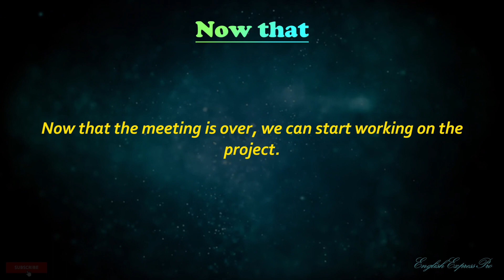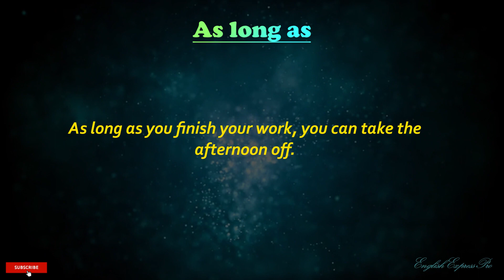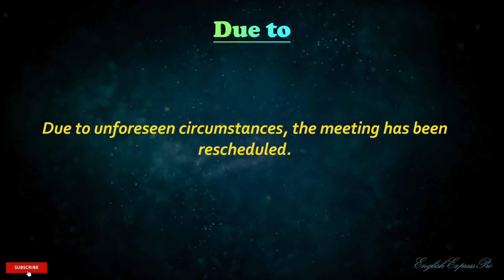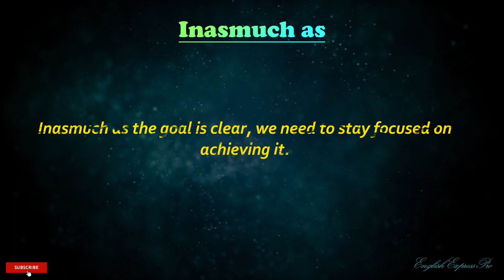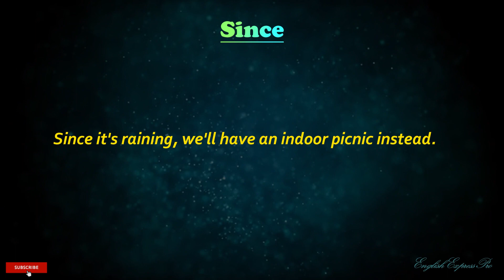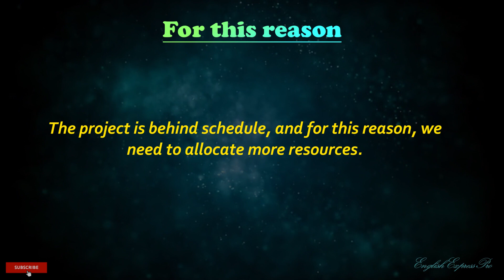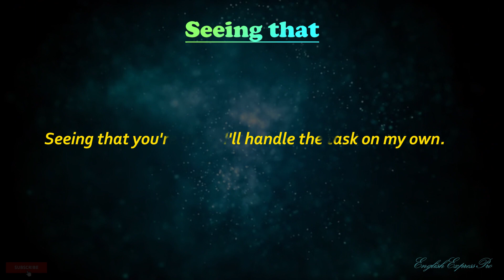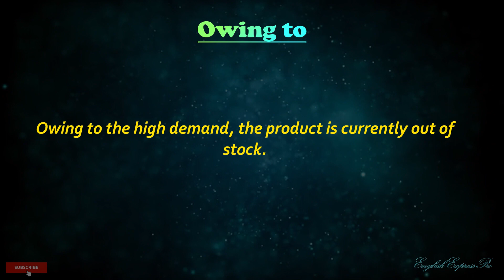Unlocking Expressiveness: Exploring 15 Creative Ways to Say 'Because' in English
Ever found yourself stuck using the same word over and over again when explaining reasons? Fear not! In this video, we dive into the world of linguistic versatility and explore 15 unique alternatives to the word 'because.' From casual conversations to formal writing, discover exciting ways to express causation and enhance your language skills. Watch till the end for practical examples and step up your communication game. Say goodbye to monotony and hello to a more vibrant and expressive vocabulary! 📚🗣️
Remember to practice speaking American English by listening to the following:
NO COPYING, REPRODUCTION, OR DUPLICATION OF THE PICTURES, VIDEOS, AND SOUND IN THE VIDEO, AND NO REPLAYING ON ANY OTHER MULTI-MEDIA PLATFORM WITHOUT THE PERMISSION OF 【SMART ENGLISH】.